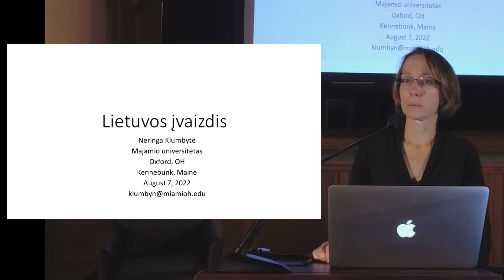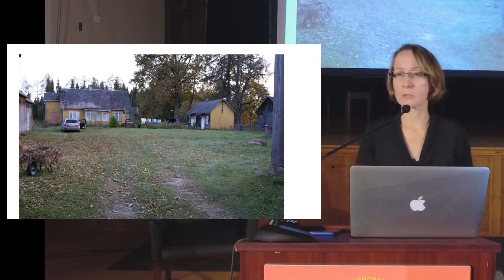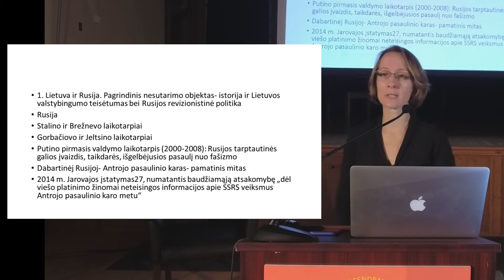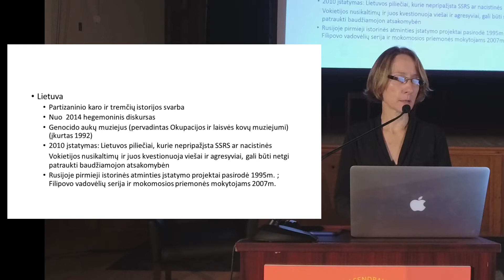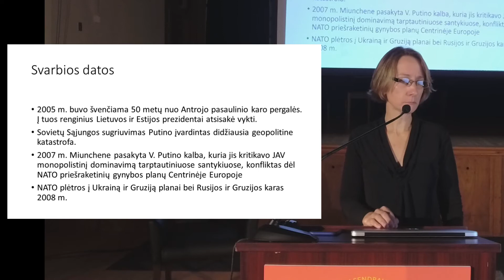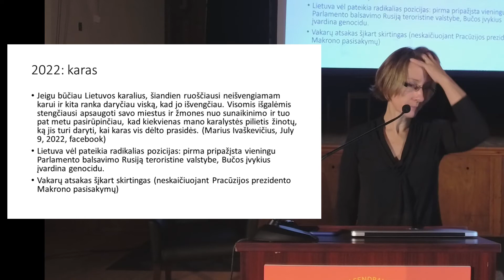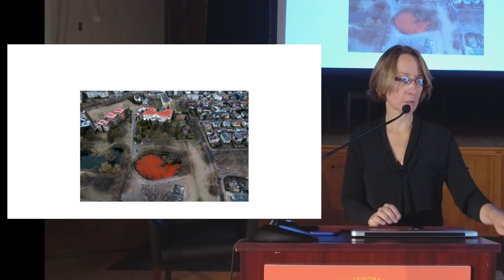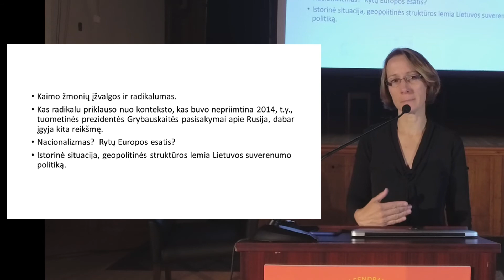prof. Neringa Klumbytė - Ateitis Week 2022 - rugpjūčio 7, 7:45 v.v.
„Lietuvos įvaizdis – kodėl jis toks, kokį patiriame šiandien “ – antropologė prof. Neringa Klumbytė, Miami University, Oxford, OH (lietuviškai)

„How the World Sees Lithuania Today“ Neringa Klumbytė, Ph.D. – Miami University, Oxford, OH